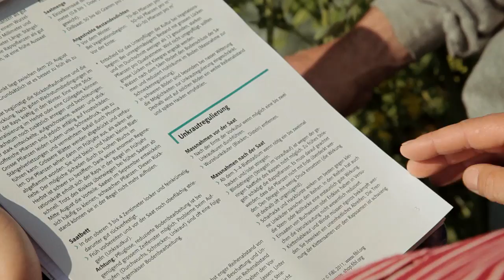Dr. Claudia Daniel, Switzerland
Claudia Daniel is a researcher at FIBL who is developing a strategy to control pollen beetles in oilseed rape. The project has been initiated following a demand from organic farmers to develop an insecticide- free means to control pollen beetles
Daniel expects that the uptake of newly developed alternatives will relate to the costs. If viable, non-insecticidal control strategies for pollen beetles are available, (perhaps supported with subsidies) more farmers will be willing to use it.
During the last years she has been successfully investigating the effects of silicate rock dust for pollen beetle control. Currently, she is working on a pollen beetle repellent based on essential oils.
Results from the research on silicate rock dust are implemen- ted in organic and IPM strategies for pollen beetle control. Long-term financing of alternative breeding programs are needed to develop robust/tolerant varieties (to pests, diseases, weeds). Presently, plant breeding is mainly focused on yield and composition and not enough on plant protection characteristics.